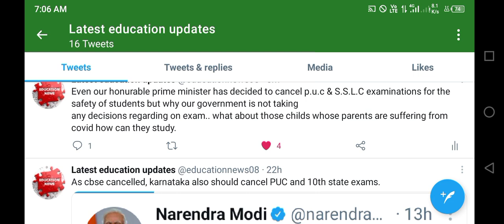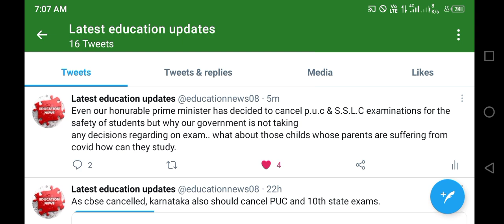meeting decision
good afternoon students